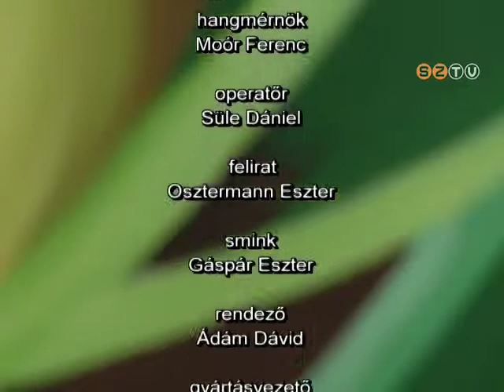Aréna - 2014. május 26.